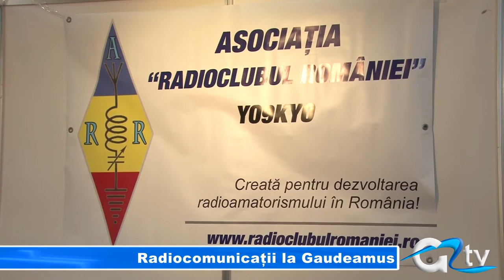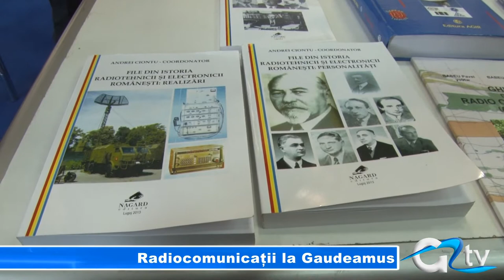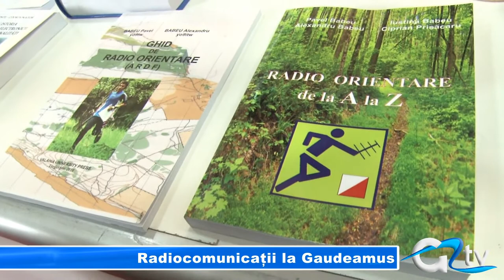RADIOCOMUNICATII LA GAUDEAMUS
De-a lungul vremii, radioamatorii și-au dovedit utilitatea prin a asigura comunicațiile în situații de urgență, atunci când sistemele profesionale de comunicații au devenit inutilizabile. Pasionații de comunicații radio, cărți de specialitate și exponate vechi și valoroase din domeniul radioamatorismului, se regăsesc laolaltă zilele acestea, la Târgul Internațional Gaudeamus.